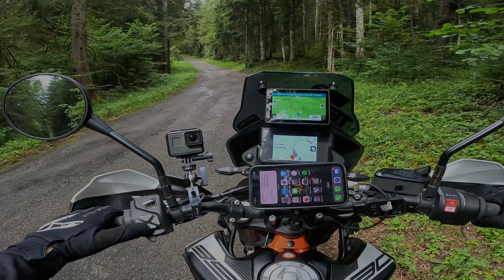The Offroad Begins - [ Adv Bike - S1/Ep 2 ]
Straight from the off, I encountered a stunning forest ride leading me to a beautiful visit to Lac Genin, Oyonnax, France. This was definitely worth the effort and a place that would most definitely be a nice choice for a campsite or an interim stop for refreshments.

This lead me directly to last year's unfinished business...the first off-road section of this years trip heading south on the French TET, section 22.

Bike: KTM 890 Adv R
Rider: Below Average! 🤪
Camera Man: Unknown! 😂

EQUIPMENT

Camera:
Iphone 13
GoPro 11 Black

Camera Accessories:
GoPro chest mount harness
ULANZI R094 Super Clamp/Mount

Navigation: Garmin Zumo XT
Quadlock Phone holder
Quadlock phone holder Vibration mount

Bike Luggage:
Enduristan Pannier topper (large) -
Enduristan Blizzard (large) -
KTM powerparts roll bag -

Jacket: Alpinestars Venture R (removable sleeves)

Pants: Alpinestars Venture XT pants

Boots: Alpinestars Tech 7

Helmet: LS2 MX701 Explorer

Goggles: LS2 Aura